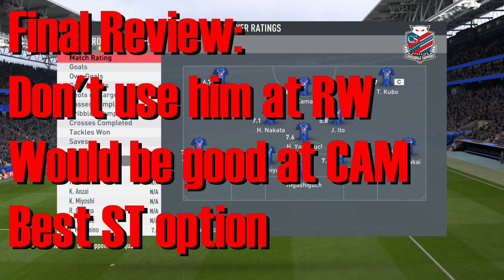79 MOTM Daichi Kamada Review! - Does he get into a Japanese Team ft. Makoto Hasebe and Nakata!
After he scored a hat-trick against Salzburg in the Europa League, Kamada has earned an upgraded card in Fifa 20. But is it good, and does he even get into a Japanese team?

I upload every week, and if you request a video/challenge I will most likely do it (as long as its appropriate) - although Road To Hokkaido (my fifa series) will always be on this channel.